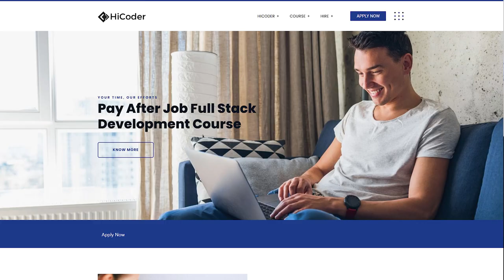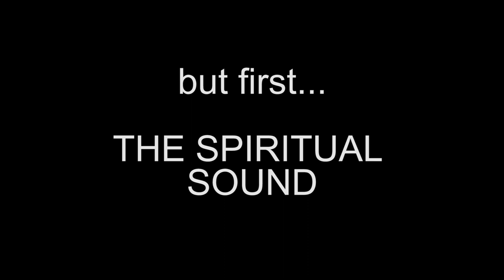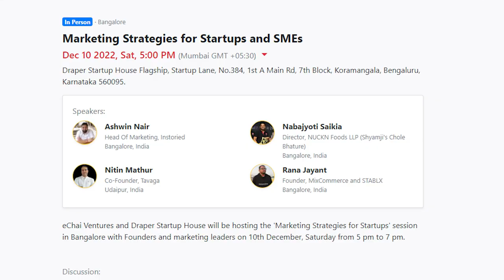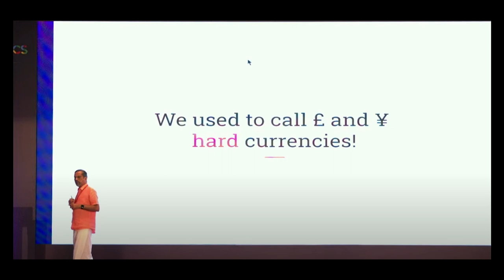My 2022 as an Entrepreneur (New Startup, Shifted Bangalore, Ooty Trip)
Here are some highlights about my 2022.